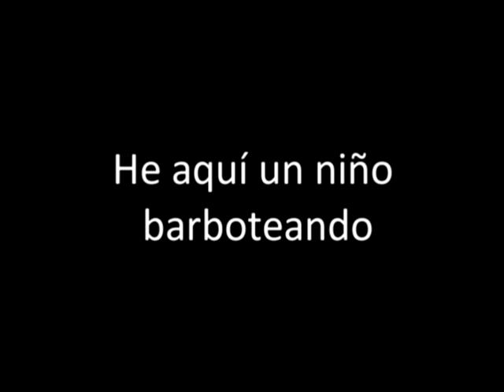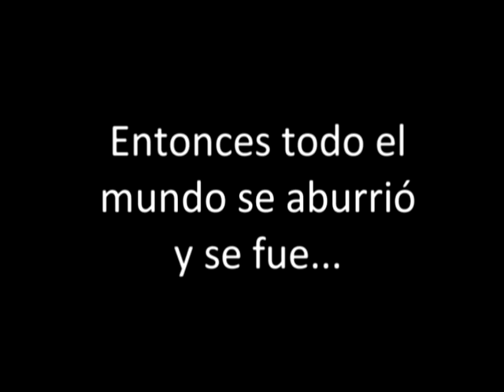Barboteo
Probando, uno, dos, tres...